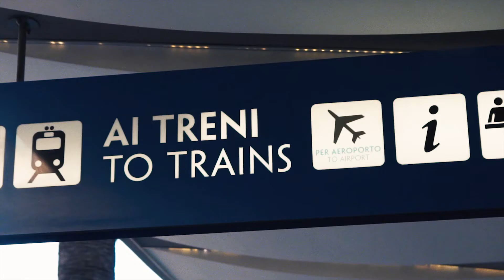Baciuzzi B-Air travel stroller